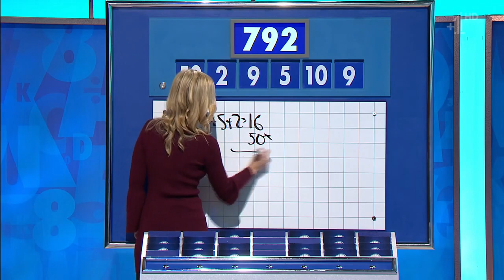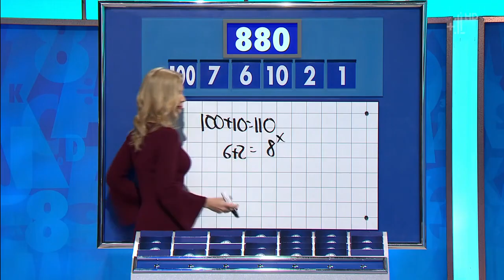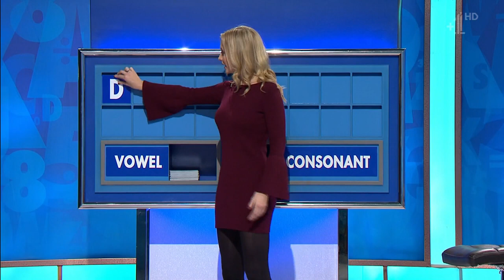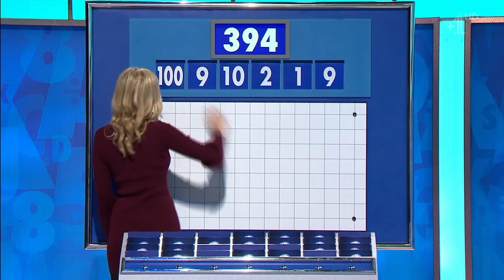Rachel Riley - Countdown - 04-01-18